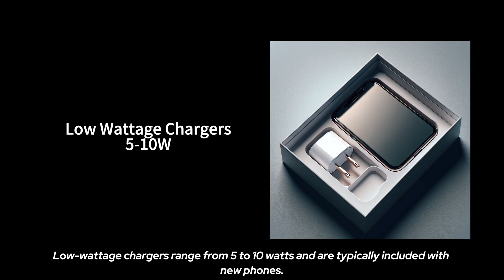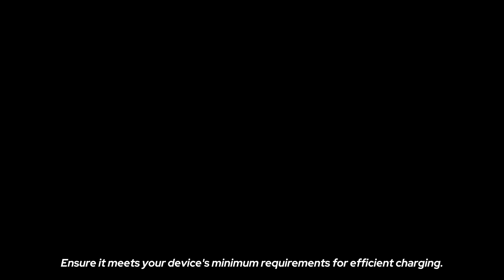Maximize Your Phone's Charging Speed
To achieve the fastest charging speed, the device, charger, and charging cable all need to support the same wattage.

Your device will only draw the power it needs, so using a higher-wattage charger typically won’t harm it, but using a lower-wattage charger can slow down charging.

Always use a charger and cable designed for your device to ensure fast and safe charging.

For the fastest and most efficient charging, consider high-wattage chargers like those from Anker:
1. Anker Prime 67W GaN Wall Charger
2. Anker 715 Charger (Nano II 65W)